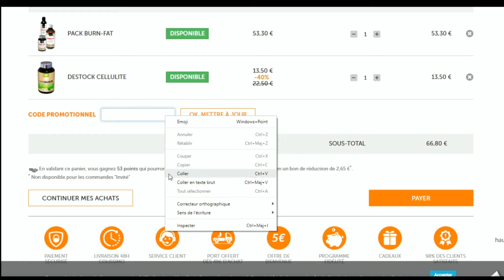Code promo Sportfood-center vérifié en vidéo